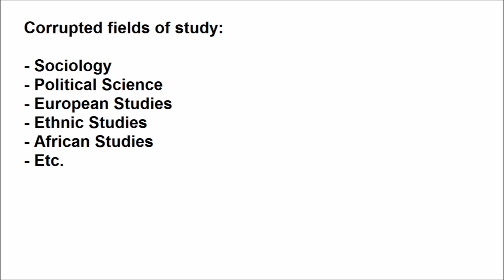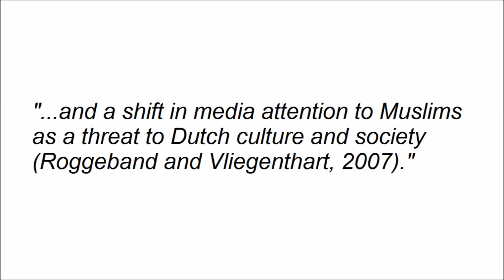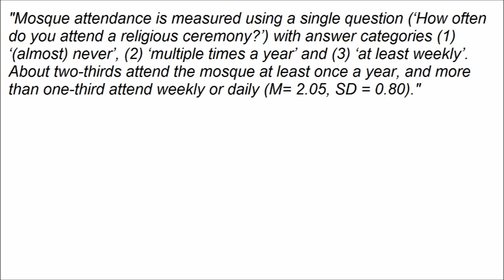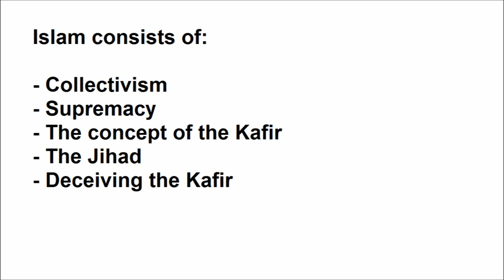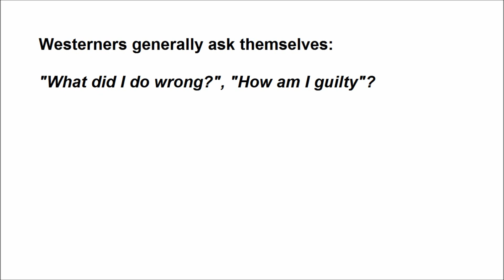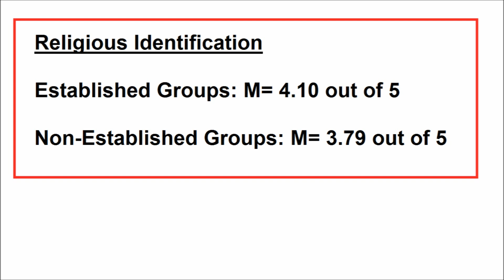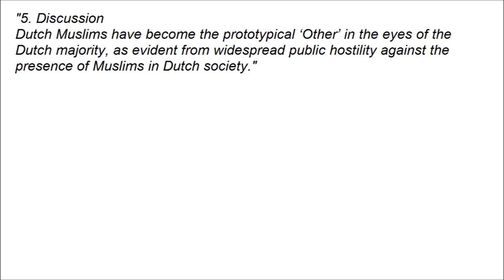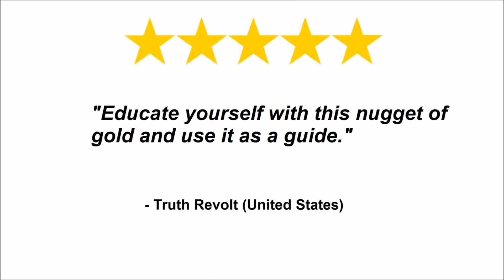More Dutch Leftist Sociologists EXPOSED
The purpose of this quotation is for criticism and review. This is consistent with Section 30(1) of the Copyright Designs and Patent Act 1988, which you can read here:

The law on general quotation is now found in Section 30(1ZA) of the Copyright Designs and Patents Act. The new exception was introduced by the Copyright and Rights in Performances (Quotation and Parody) Regulations 2014 which is available here:

In the Netherlands, the world of academia has increasingly become infected with political correctness. Political correctness in academia has been a disaster. This video shows an example of a politically correct study that has been conducted by a leftist researchers at the University of Utrecht. The University of Utrecht has become infected with Marxism and professors and students are unable to think.
This study has been conducted by Mieke Maliepaard, Karen Phalet and Merove Gijsberts. They are in the same ideological bubble as Fenella Fleischmann, whose dissertation I dissected and exposed in a previous video.

Paul Nielsen